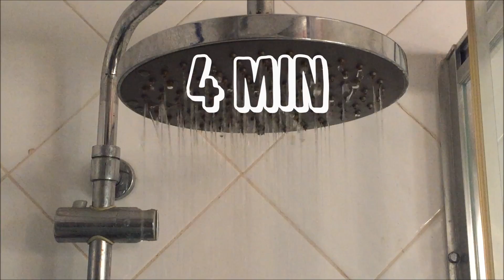✅ Como AHORRAR 45 litros de AGUA en cada DUCHA //👉 ¡¡300 litros a la semana!!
Como ahorrar 45 litros de agua en cada ducha. Con un sencillo gesto podemos ahorrar 45 litros de agua en cada ducha, lo que suman más de 300 litros de agua a la semana.

***SÍGUENOS***

***PARTICIPA***

Si te ha gustado el vídeo de cómo ahorrar agua en la ducha te agradecemos un Like y que lo compartas, puede serle de ayuda a más personas